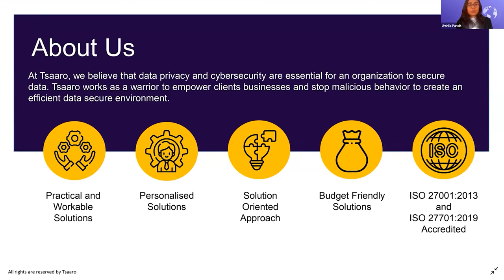A Day In The Life Of Data Protection Consultant | Career in Data Protection | Tsaaro Webinar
128 out of 194 countries have legislation to ensure data protection, which means companies and organizations in these legislations need to comply with their respective data protection laws.

With such an increasing number of data privacy laws to comply with, the demand for data privacy professionals is increasing each day.

Watch this recorded session of our Tsaaro exclusive webinar where you get a chance to gain insights on how a day in the life of a Data Protection Consultant looks like.